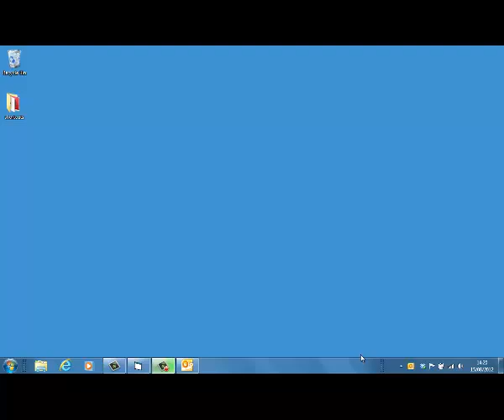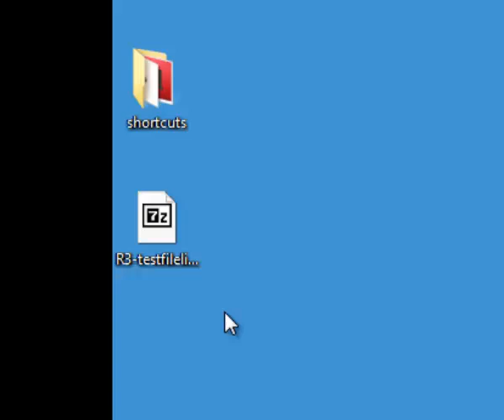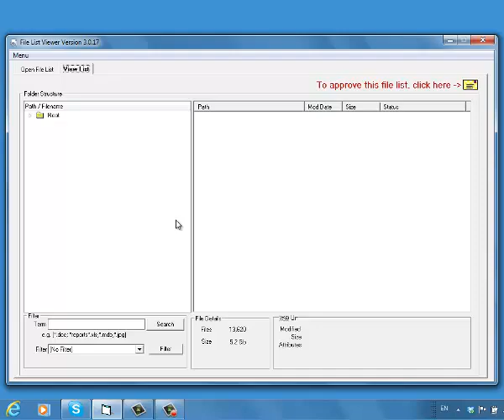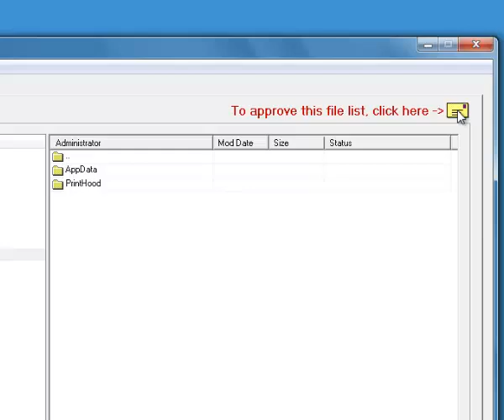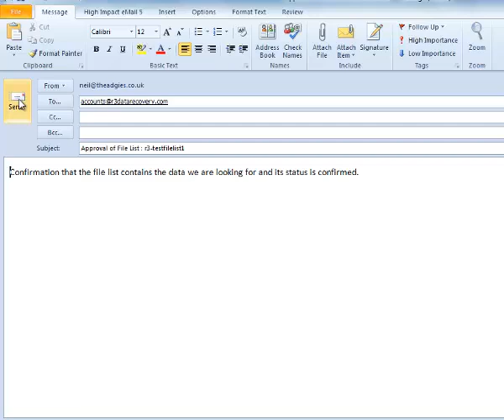R3 Data Recovery File List Viewer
Before paying for your recovery use the R3 File List viewer to browse the folders and files recovered.
Our No Data No Fee policy means we recover your data first, show you what iwe have found before you pay.